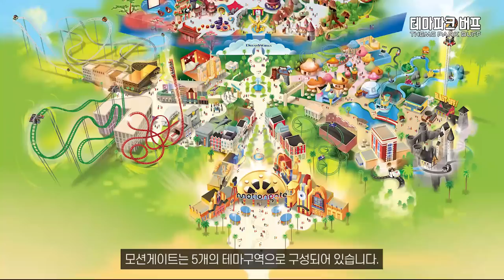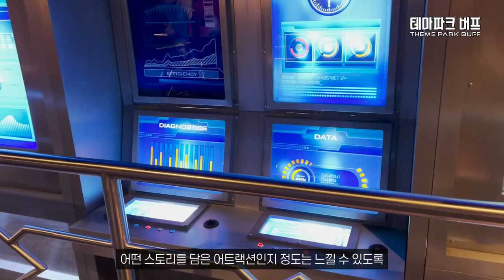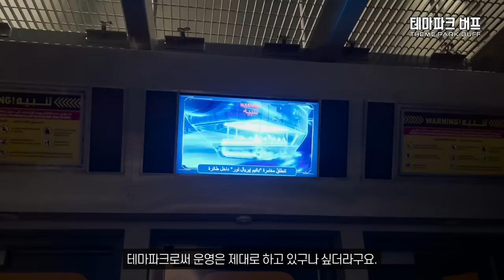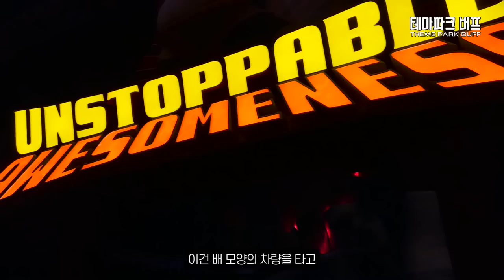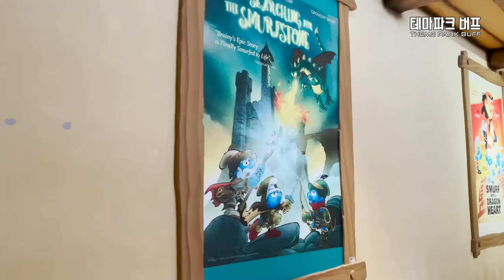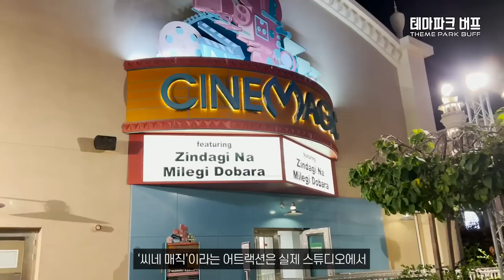존윅, 헝거게임, 드래곤 길들이기가 롤러코스터로?! 두바이 영화 테마파크 모션게이트 & 발리우드 테마파크 Dubai Motiongate & Bollywood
아랍에미레이트 두바이에 가면 거대한 테마파크 리조트인 두바이 파크 앤 리조트(Dubai Parks and Resorts)가 있습니다.

이 리조트 안에는 영화 테마파크 모션게이트(Motiongate), 인도영화 테마파크 발리우드 테마파크(Bollywood Theme Park), 레고랜드 두바이(LEGOLAND Dubai)가 있습니다.

이 중 모션게이트에는 놀라운 퀄리티의 드림웍스 테마구역이 있는데요~! 슈렉, 드래곤 길들이기, 마다가스카, 쿵푸팬더 테마 존이 각각 꾸며져 있고, 다크라이드부터 롤러코스터까지 다양한 놀이기구도 만들어져 있습니다.

발리우드 테마파크는 이 영상 편집 도중 폐업을 공지하면서 저에게 약간의 슬픔과 충격을 던져주기도 했는데요. 더이상 방문할 수 없게 된 발리우드 테마파크도 영상으로 확인해 보세요!